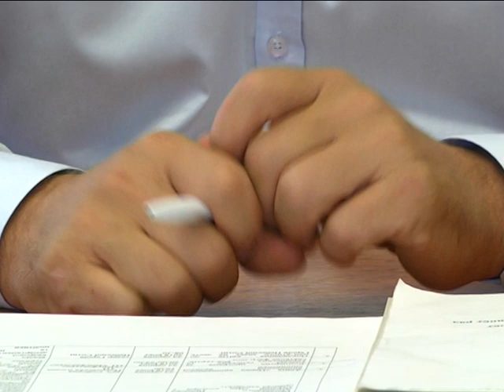Влада сумчанам 14.8.2018